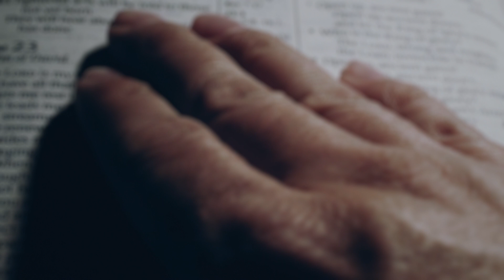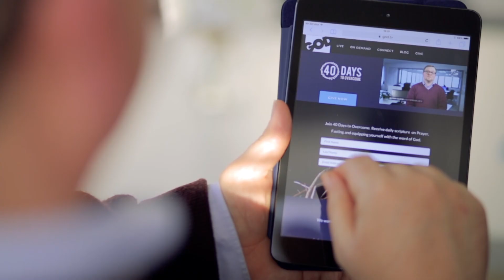40 Days to Overcome - Day 40. Psalm 17:4-7